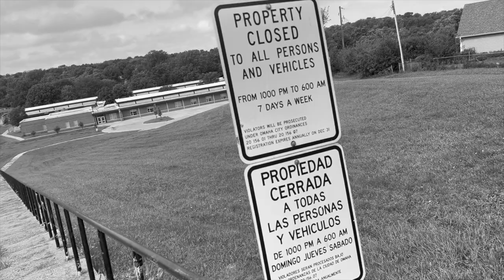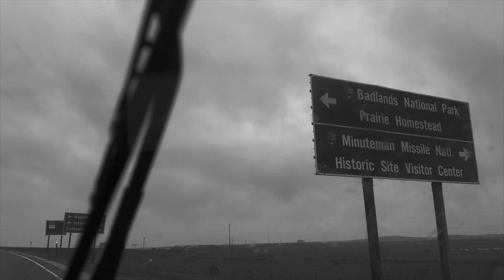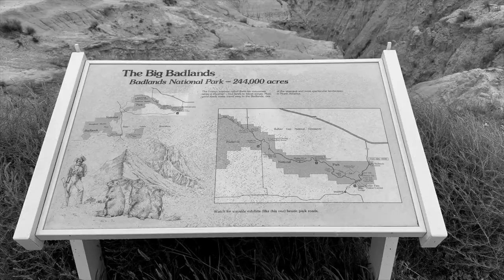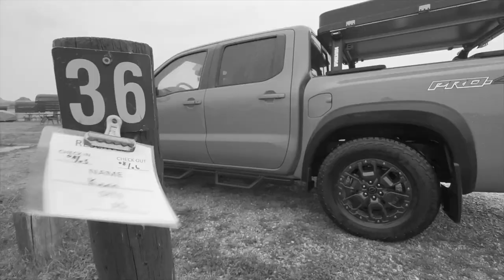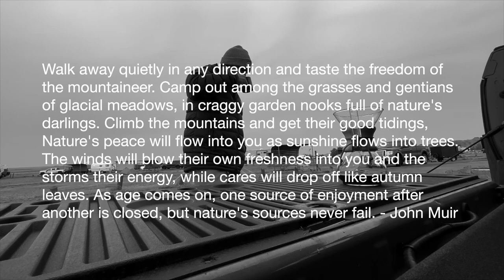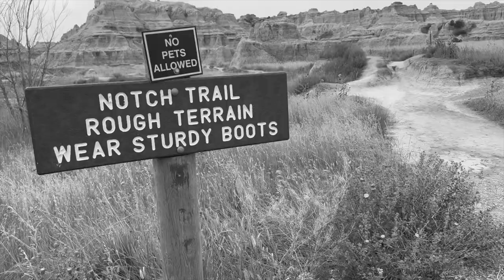The Pleasuring Grounds - Vlogume 2 - Bad Man in the Badlands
Stop one of my tour of the National Parks. Badlands National Park in South Dakota. Temps dropped 30 degrees in a matter of hours. Wind was howling 20-30mph all night but the iKamper held up just fine. Photographs of Badlands are as solid as I hoped and I can't wait to share them along with the rest of the photographs from this trip.